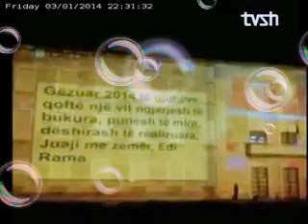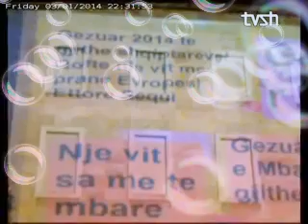TVSH Publicitet - 3 Janar 2014 Ervini Vini Lama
Albtelecom & Eagle Mobile
300 Lekë Shtepinë E Femijës Zyber Hallulli